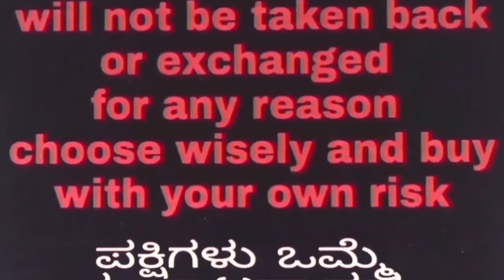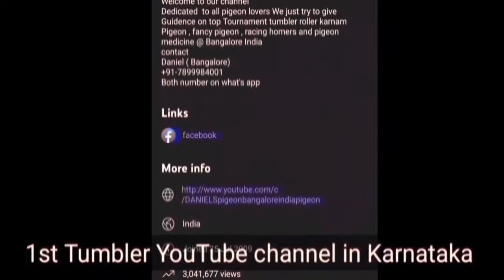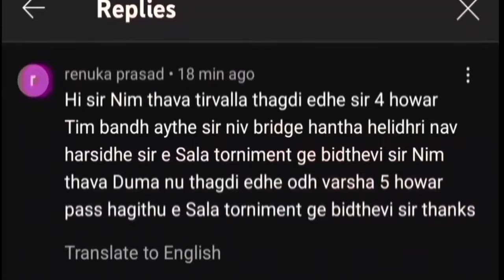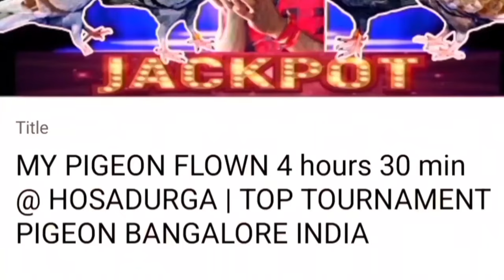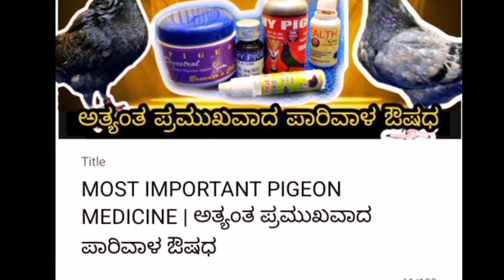ಹೈ ಕ್ವಾಲಿಟಿ ಮಿನಿಮಮ್ ಟೈಮ್ 5+ ಗಂಟೆ ರೆಡಿ ಟೂರ್ನಮೆಂಟ್ ಪಾರಿವಾಳಗಳು |TOP TOURNAMENT PIGEON BANGALORE INDIA